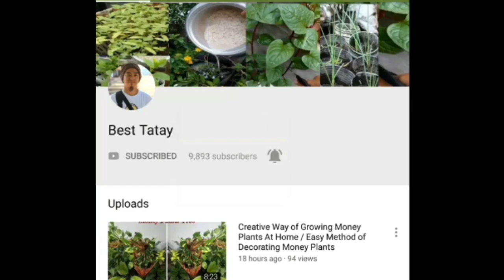Grow Lots of Tomatoes Organically | Step by Step Guide to Grow Tomatoes from Seed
In this video, I will show you how to grow lots of tomatoes with a complete guide and easy way to grow your own tomatoes.  This tomato that I've successfully grown from seeds to harvest is truly organic. Let's support organic gardening for more healthy lifestyle and help the environment more safety.